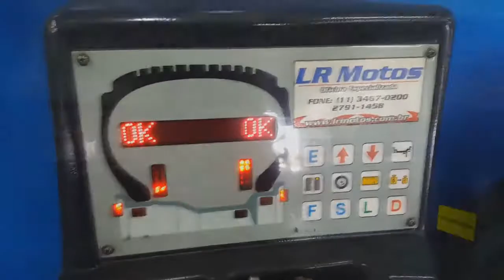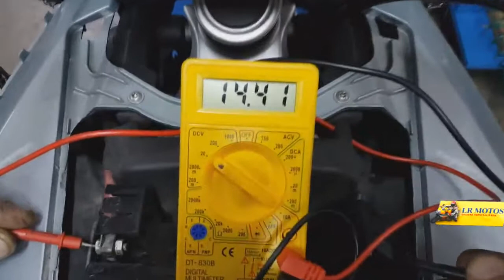LR Motos - Processo de Manutenção da BMW K1200 GT Prata - 5154